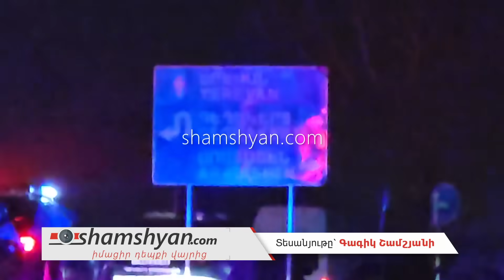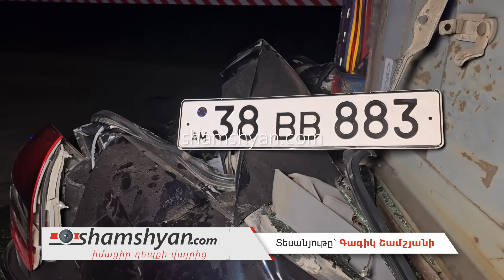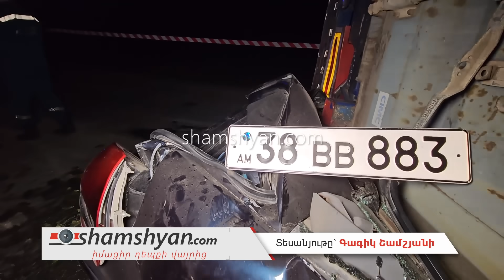Արմավիրի մարզում բեռնատարը կողաշրջվել է, կցորդիչն էլ ընկել է Mercedes-ի վրա. կան վիրավորներ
Այսօր՝ նոյեմբերի 10-ին, արտակարգ ու խոշոր ավտովթար է տեղի ունեցել Արմավիրի մարզում:

  Ժամը 17:00-ի սահմաններում վրացական համարանիշներով կցորդիչով Freightliner բեռնատարը Երևան-Արմավիր ավտոճանապարհի Առատաշեն գյուղի խաչմերուկում, դեռևս անհայտ հանգամանքներում, կողաշրջվել է:

    Ինչպես դեպքի վայրից հայտնում է ֆոտոլրագրող Գագիկ Շամշյանը, կողաշրջման հետևանքով կցորդիչը ընկել է  Mercedes մակնիշի ավտոմեքենայի վրա և, ինչպես ժողովուրդն է ասում է, Mercedes-ը  վերածվել է «թղթե գարդոն»ի:Վթարի հետևանքով 2 հոգի, որոնց ավտոմեքենայից դուրս են բերել օպերատիվորեն ժամանած ՀՀ Ներքին գործերի նախարարության Փրկարար ծառայության Էջմիածնի թիվ 29 հրշեջ-փրկարարական ջոկատի փրկարարները՝ օգտագործելով հատուկ տեխնիկա, քաղաքացիների օգնությամբ պատգարակով մոտեցրել են օպերատիվորեն ժամանած «Վաղարշապատ» բժշկական կենտրոնի շտապօգնության ավտոմեքենաներին, որոնք տեղափոխվել են «Վաղարշապատ» բժշկական կենտրոն: